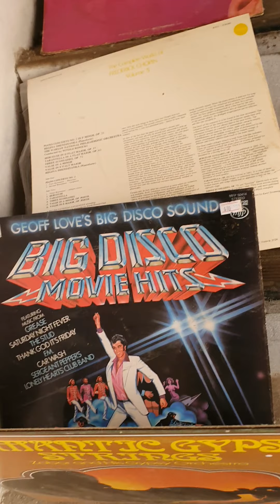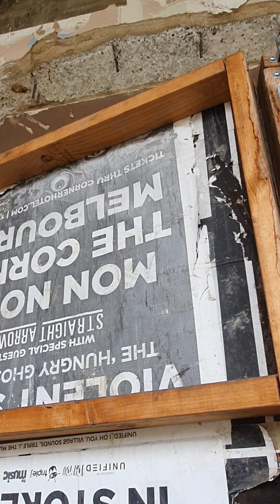My adventures in an abanded site looking for my cat pt.3